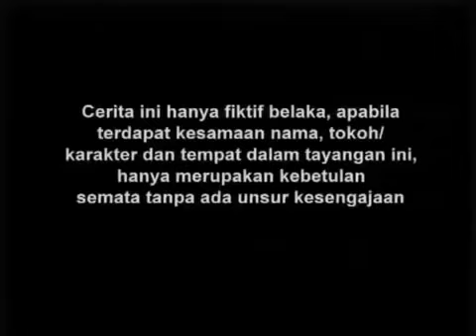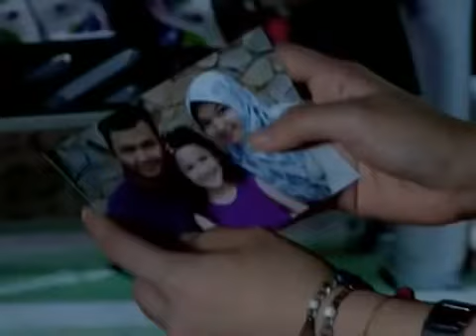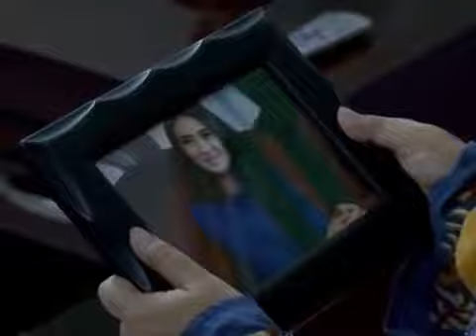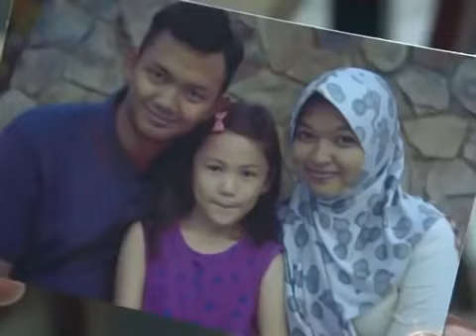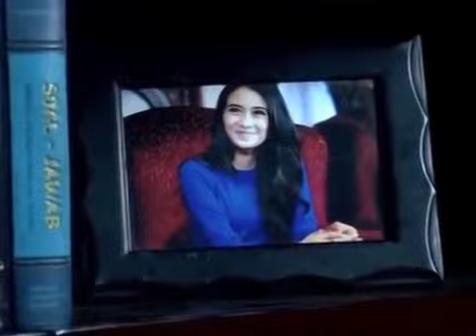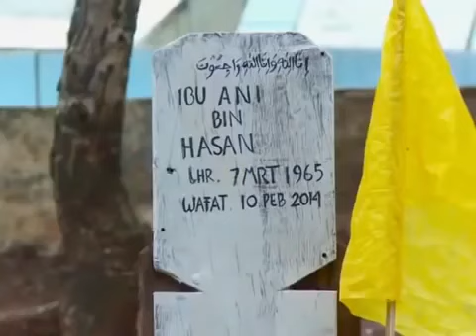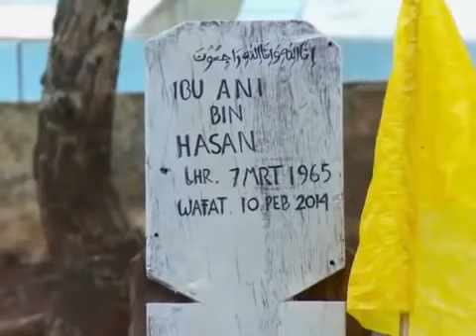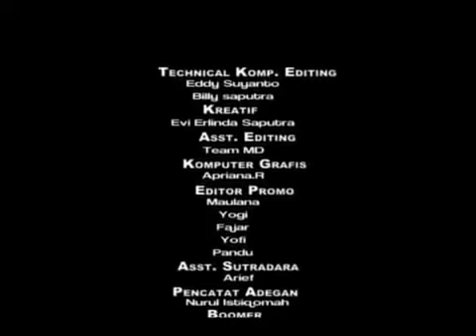Anak Tak Tau Di Untung - AZAB